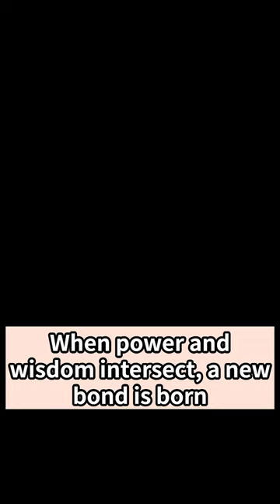Power vs Wisdom American Bison vs Orangutan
"Watch the epic clash between power and wisdom in our short video, 'Power vs. Wisdom: American Bison vs. Orangutan.' 🐃🦧 Witness the incredible strength of the American Bison go head-to-head against the intelligence and agility of the Orangutan. Who will emerge victorious in this ultimate battle of brawn versus brains?"